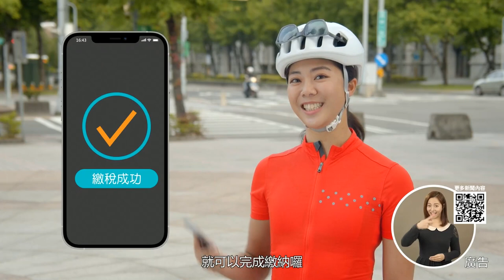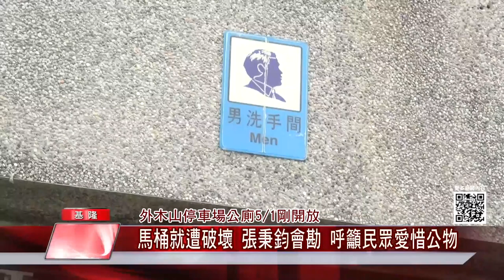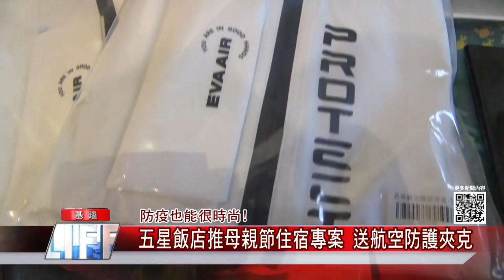地方 新聞|基隆 台北|中嘉新聞 2021|中嘉新聞 0507